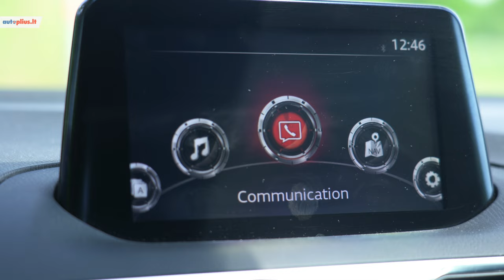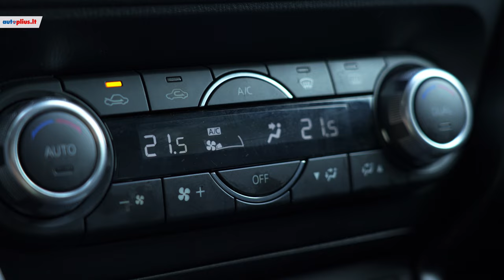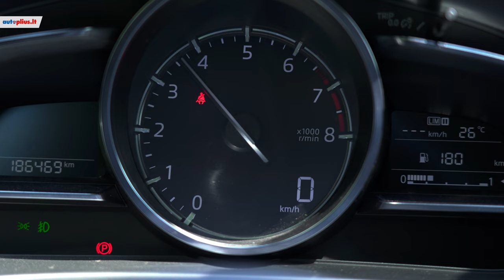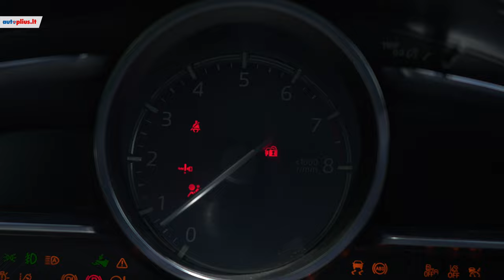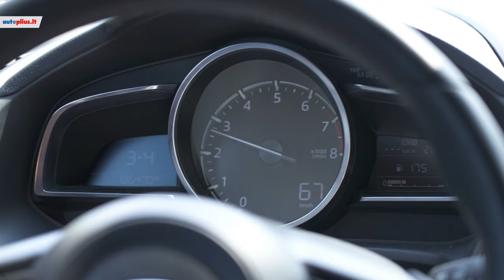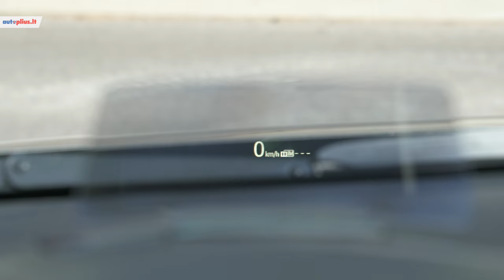Mazda 3: ar tai gera alternatyva Volkswagen Golf?